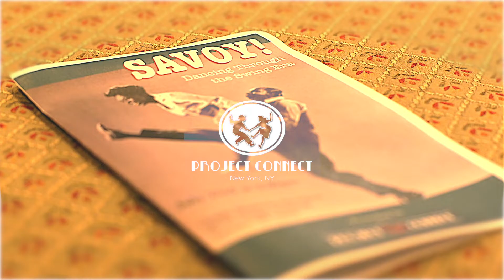Project Connect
Created by Seigo Yokomine